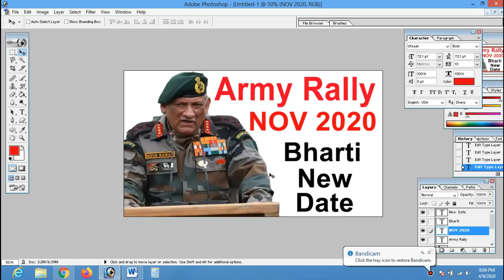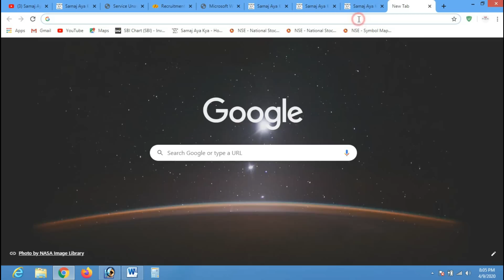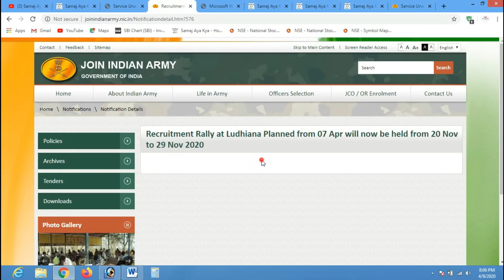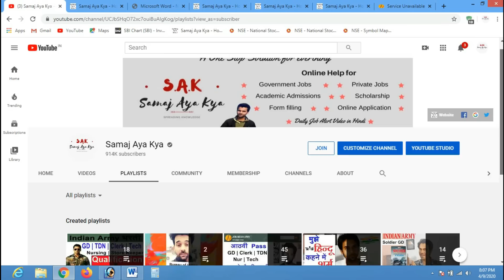Indian Army Bharti News & 10th Pass Latest Govt Job 2020